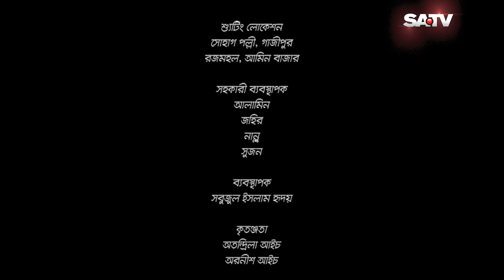Tin Khapa | তিন ক্ষেপা | Epi 06 | Farukh Ahmed | Monoj Pramanik | Marzuk Russell | Runa Khan| Natok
Cast: Farukh Ahmed, Monoj Pramanik, Marzuk Russell, Runa Khan, Arsha
Alen Shuvro, Shohel Khan, Tarikh Sopon, Rashed Mamun apu, Masum Bashar, Shelly Ahsan, Annodo Khaled

Director: Anjan Aich

SA TV Location:
Bangladesh